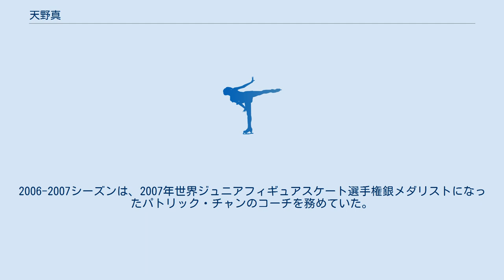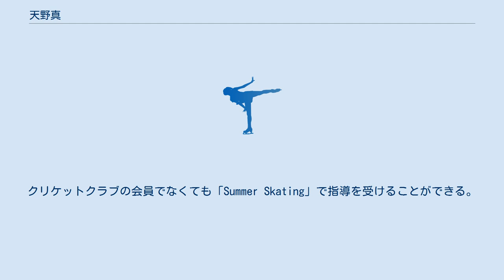天野真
天野 真（あまの しん、1973年5月13日 - ）は、東京都出身の男性フィギュアスケートの元選手で、現在はフィギュアスケートコーチ兼フィギュアスケート審判員。
明治大学卒業。
シングルのISUテクニカル・スペシャリスト（国際スケート連盟認定の技術審判員）。
 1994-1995シーズンの全日本フィギュアスケート選手権では男子シングルで初優勝。
同年の世界選手権にも出場した（但しショートプログラム28位でフリースケーティングに進出出来ず）。
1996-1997シーズンで引退予定だったが、田村岳斗のシングル転向に伴い、田村とのペアを解消した荒井万里絵とペアを組み、1998年の長野オリンピックに出場した。
長野五輪本番では、荒井がジャンプ（ソロ・スロー共に）をことごとく失敗し、出場20組中の20位に終わった。
長野五輪後に荒井とのペアを解消し現役引退した。
 引退後は、コーチ業の傍ら、ISUテクニカル・スペシャリスト（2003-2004シーズンから採用された新採点システムで設けられた国際スケート連盟公認の技術審判）に日本人として初めて登録されている。
2005年第74回全日本選手権、2006年NHK杯、2010年、2011年および2012年の世界選手権で技術審判であるテクニカルスペシャリストを務めた。
 現在はカナダ在住。
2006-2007シーズンは、2007年世界ジュニアフィギュアスケート選手権銀メダリストになったパトリック・チャンのコーチを務めていた。
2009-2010シーズンは西野友毬のコーチを務めていた。
 2017年現在はToronto Cricket Skating and Curling Club で指導を行っている。
クリケットクラブの会員でなくても「Summer Skating」で指導を受けることができる。
 2017年7月8日新潟フィギュアクラブの発表会にサプライズゲストとして登場。
シングル演技とクラブOGに混じっての演技および振り付けを披露した。
 2017年秋、古巣のGranite Clubに移籍。
 シニア 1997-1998 シーズン シニア 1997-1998 シーズン